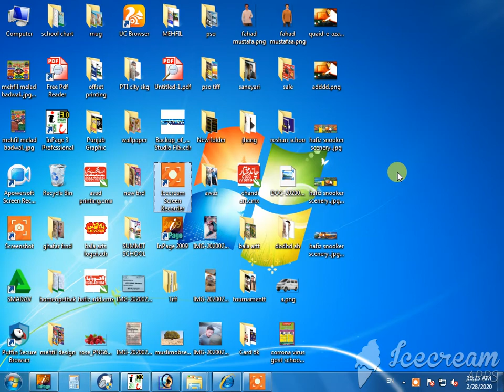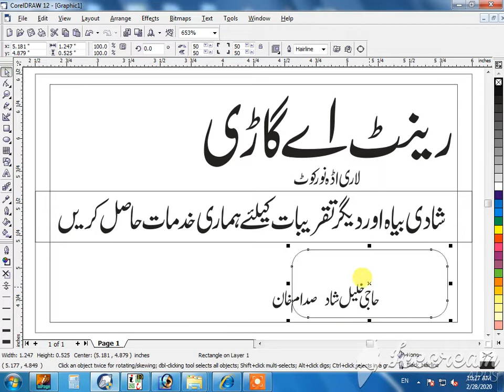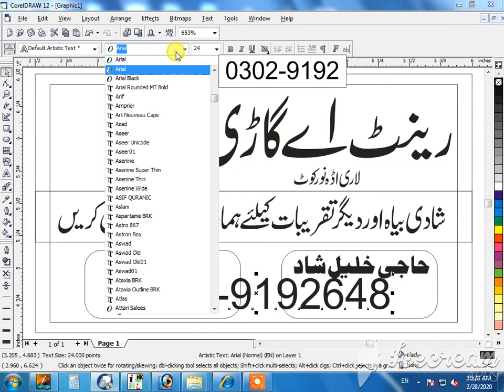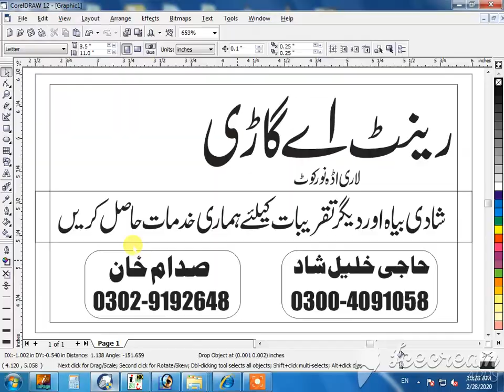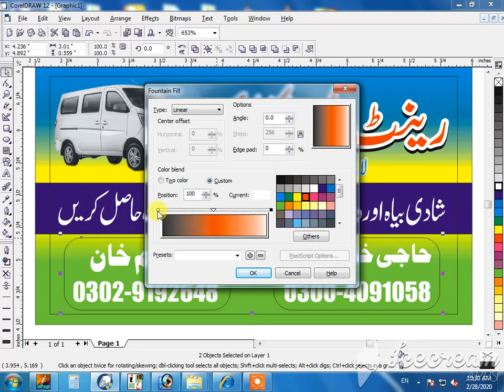Visiting card Design Part1